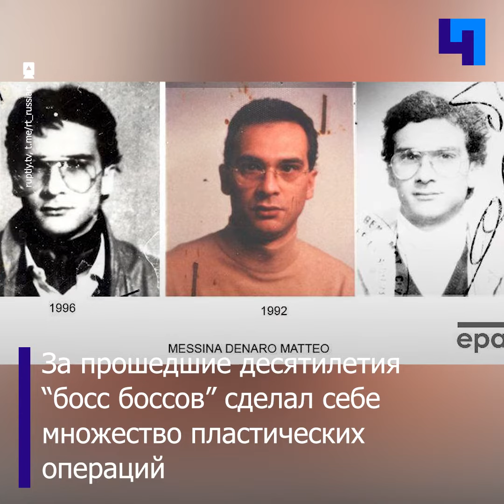В Палермо задержали Маттео Денаро — “босса боссов” итальянской мафии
Денаро скрывался от правосудия 30 лет. Ранее он был заочно приговорен к пожизненному сроку за убийства и организацию терактов на Сицилии, в Риме, Милане и Флоренции, он также был признан причастным к организации убийства судей, похищению людей, в том числе детей. По данным итальянских СМИ, глава Cosa Nostra лично убил минимум 50 человек.